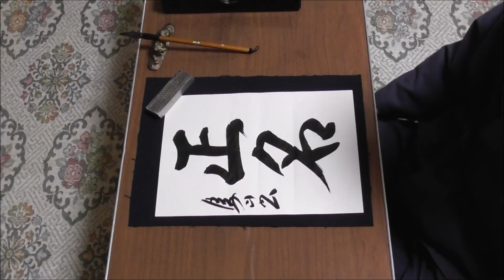田村季山先生による禅語解説と範書「正名」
本日は「正名（せいめい）」です。